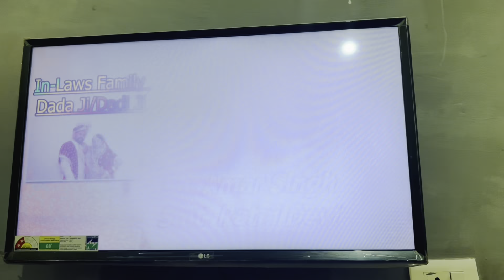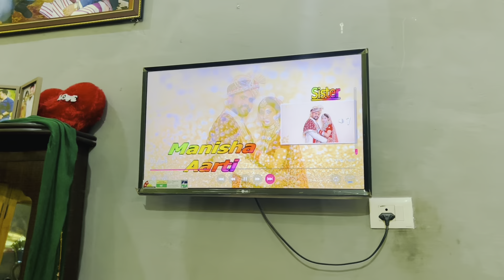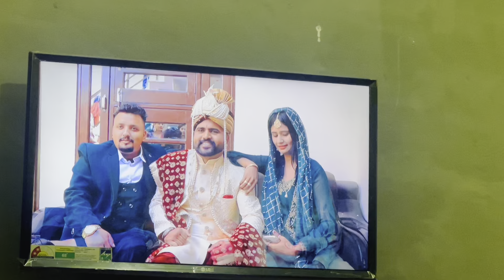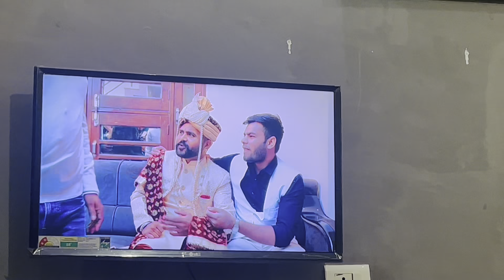Pregnancy में भी डाँस किया शादी में😍! गाड़ी भी बदल ली❤️